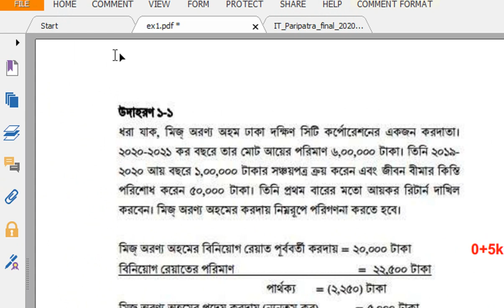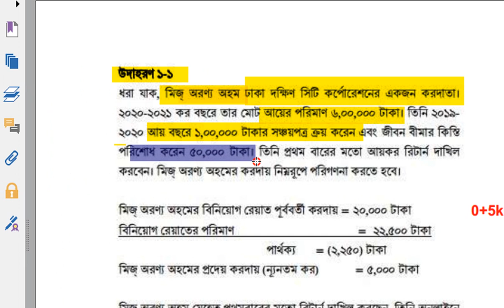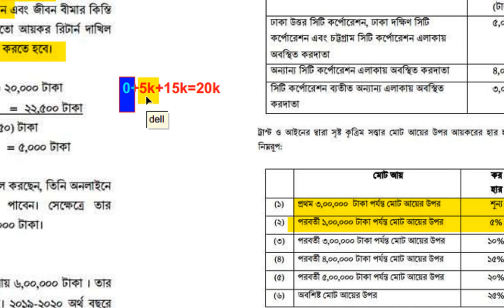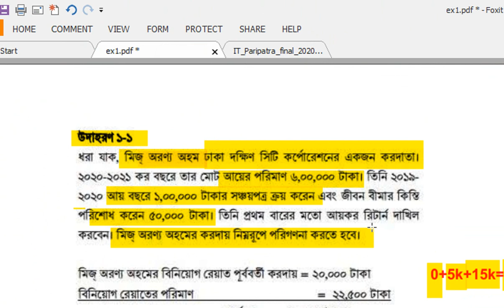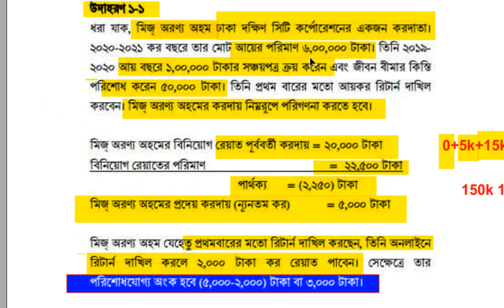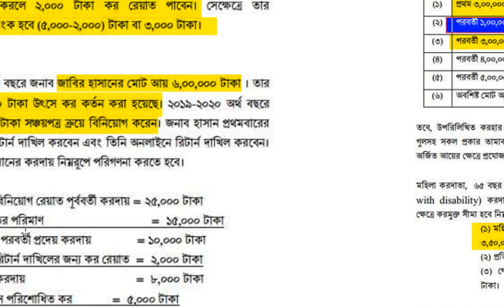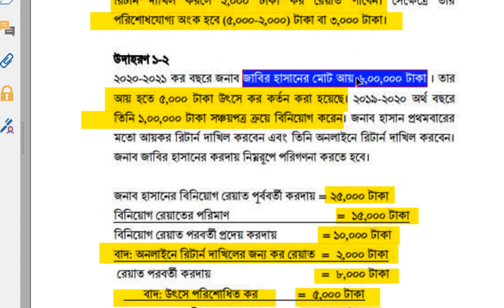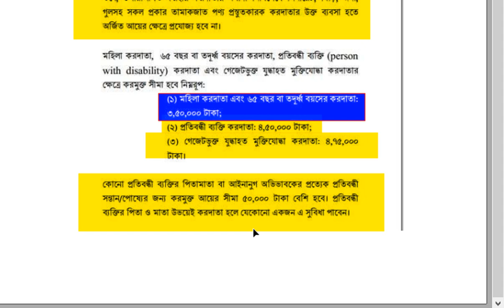[IT09]বাস্তব উদাহারন সহ আয়করের হিসাব //income tax ordinance 1984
আয়করের হিসাব
আয়করের হার
সরকারি কর্মচারীদের আয়কর কর্তন
আয়কর হিসাব করার সহজ পদ্ধতি
আয়কর হিসাবের নিয়ম
আয়কর হিসাব কিভাবে করবেন
বেতন থেকে আয়কর কর্তন
আয়কর পরিপত্র ২০২০-২০২১
সরকারি চাকরিজীবীদের আয়কর দেওয়ার নিয়ম
আয়করের রেয়াত
আয়করের হার
সঞ্চয়পত্র কর রেয়াত
কর রেয়াত কি
আয়কর পরিপত্র 2020-21
আয়কর নির্দেশিকা ২০২০-২০২১
আয়কর রিটার্ন ফরম পূরণের নির্দেশিকা pdf
আয়কর রেয়াত ২০২০-২০২১

SATKAHON BY AJIM   SOCIAL SITE & OTHER YOUTUBE CHANNEL